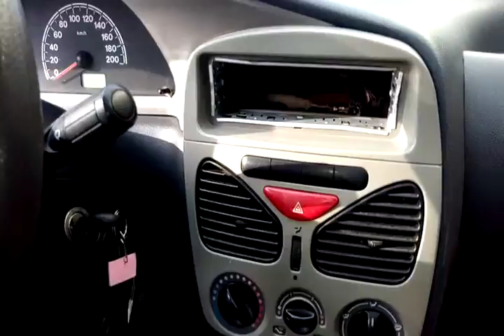FIAT / STRADA FIRE FLEX C ABERTA